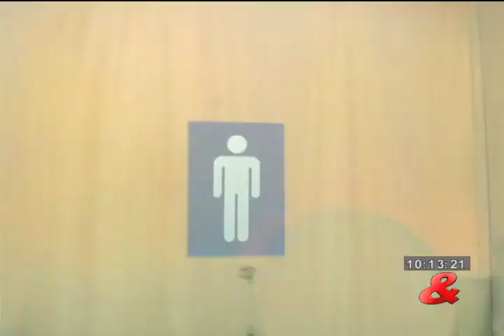Tres.Cuando el baño se vuelve un buen escondite